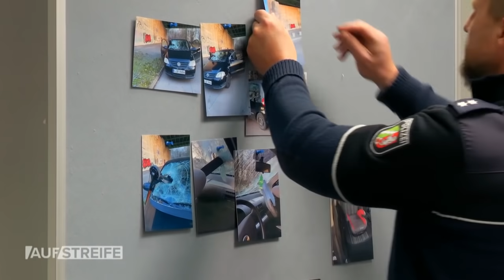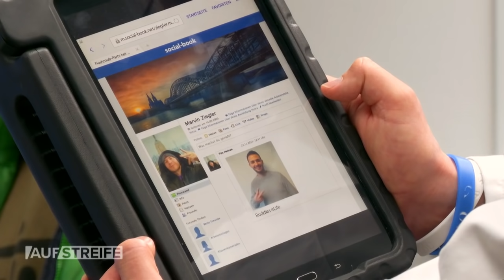Bild des Schreckens: Von Brücke GEWORFENER E-ROLLER trifft frontal auf Auto! 🚘 | Auf Streife | SAT.1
Ein E-Roller wurde von einer Brücke geworfen und zerstört eine Windschutzscheibe! Der verzweifelte Vater vermisst seine fünfjährige Tochter aus dem Unfallwagen!